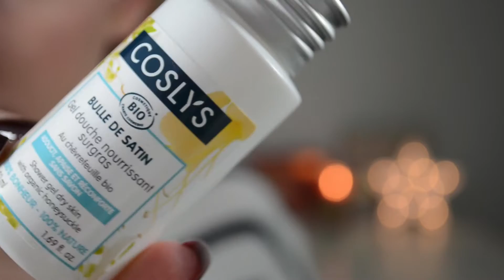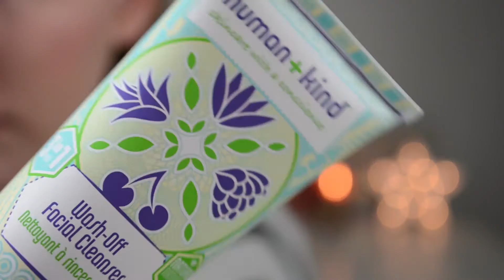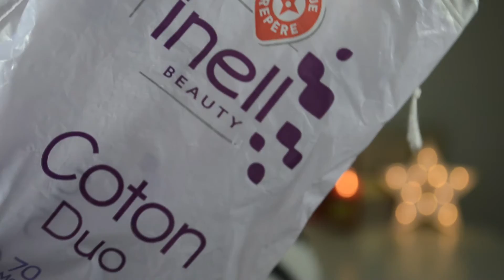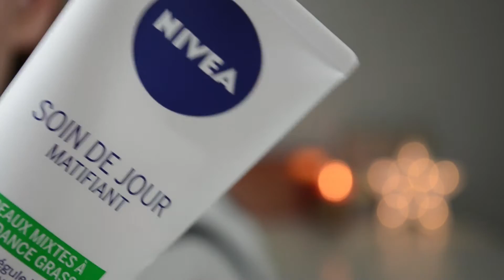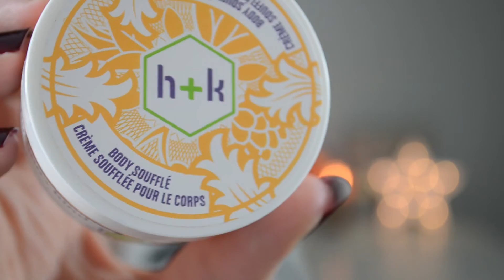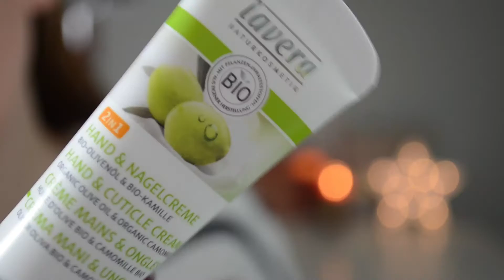Mes ESSENTIELS SOINS pour un WEEK END - Visage & Corps | La Vie En Rousse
↓ LES INFOS DE LA VIDÉO ↓

Aujourd'hui je vous montre le contenu de ma trousse de soins pour quelques jours !

Bonne journée ! ☼

Les produits mentionnés (dans l'ordre) :

• Crème de nuit - Edelwiss bio | Beauté Mediterranea (Parfois en vente sur Beauté privée)

Musique utilisée : /

☆ S N A P C H A T → AstridGinger
☆ V I D E D R E S S I N G

Ma vidéo s'intitule "Mes ESSENTIELS SOINS pour un WEEK END - Visage & Corps | La Vie En Rousse"